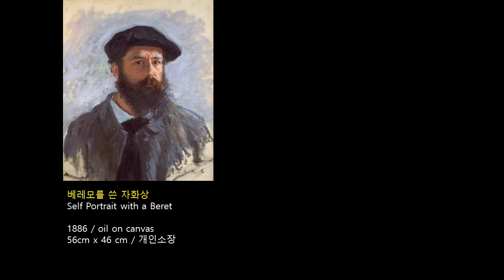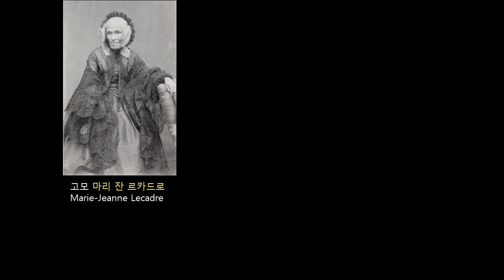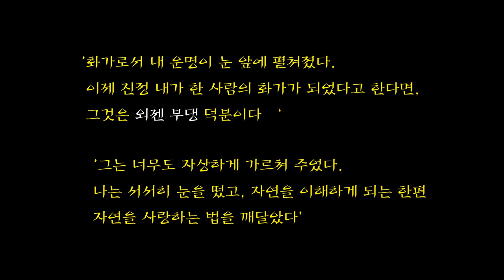클로드 모네 1 - 순간을 영원으로 남기다